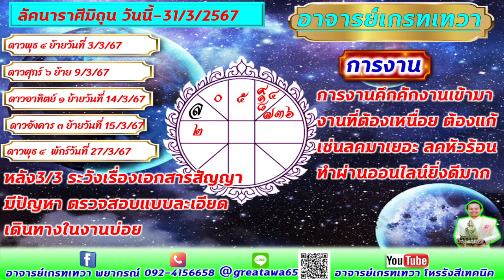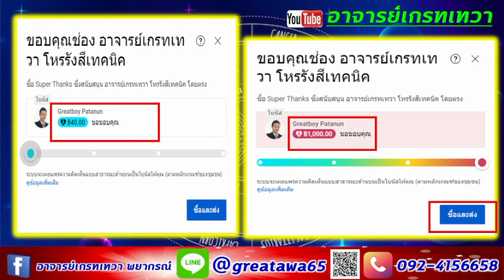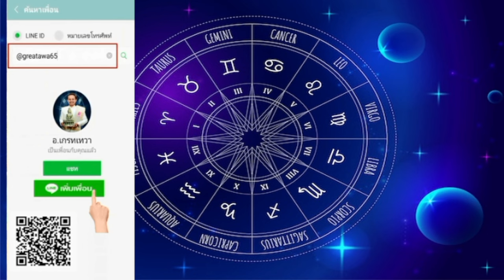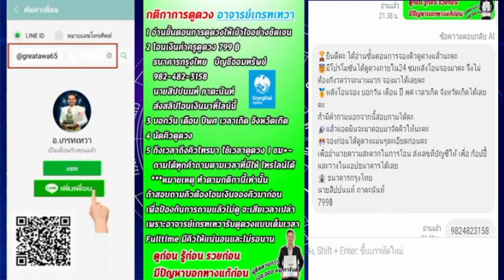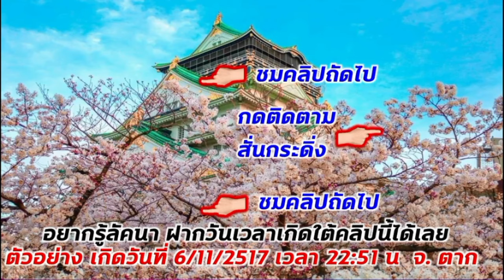ลัคนาราศีมิถุน มีนาคมได้เวลาแห่งความสำเร็จ#พลังบวก